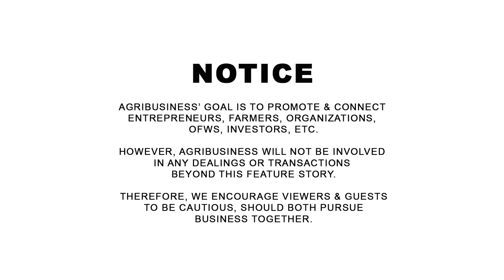INSTRUCTIONAL: Pag-aalaga ng Itik Pinas - Lahi, Pabahay, Pakain, Gastos at Kita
INSTRUCTIONAL: Pag-aalaga ng Itik Pinas - Lahi, Pabahay, Pakain, Gastos at Kita. National Swine and Poultry Research and Development Center (NSPRDC), Bureau of Animal Industry (BAI), Department of Agriculture (DA), Brgy.
PHILIPPINE COUNCIL FOR AGRICULTURE, AQUATIC AND NATURAL RESOURCES RESEARCH AND DEVELOPMENT, Paseo de Valmayor, Economic Garden, Brgy.
AGRIBUSINESS MERCH | ONLINE PALENGKE. | WANT TO BE FEATURED? CONTACT Messenger: Buddy Gancenia, 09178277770 | Agribusiness How It Works. Instruct. Inspire. Succeed.